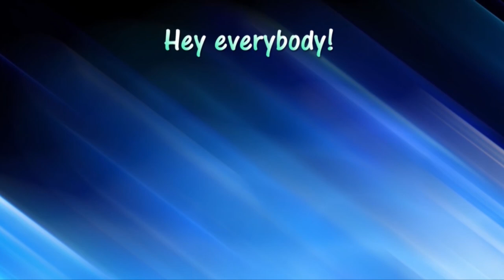Slender Man (Funny Moments) (Part 3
Hey everybody!